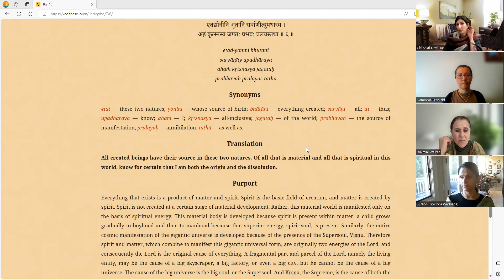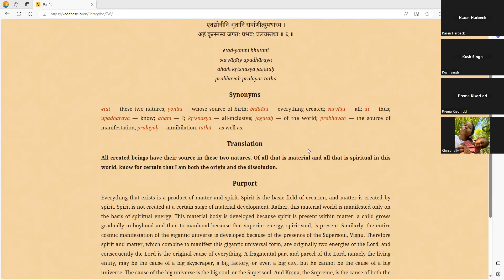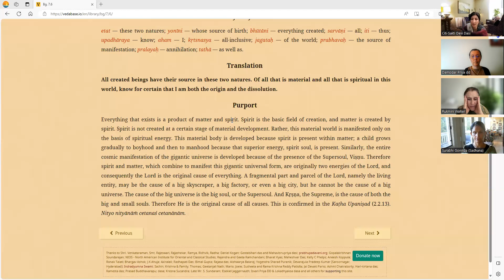November 2023- Urban Devi with Citi-Śakti Devi Dasi- Transforming & Transcending every day trauma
Transforming & Transcending every day trauma with Citi-Śakti Devi Dasi

Topic:  All trauma causes some destabilizing of our sense of identity.
Our everyday experiences have the potential to be a source of trauma, as we  are bombarded by images and information at fiber optic speed, and many of these are troubling. We don't have to directly have experienced distressing situations for them to traumatize us. In this session, we will find out how we can transform and rise above everyday trauma to heal, grow, and deepen our connection with ourselves, others, and divinity.

Bio: Citi-Śakti Devi Dasi is a dynamic leader and a powerhouse of spiritual inspiration who is very dear to countless devotees worldwide.  She is a disciple of Srila Bhakti-Tirtha Swami  and has been practicing and teaching Bhakti Yoga for over 25 years. She is based in London, UK and is a consultant psychiatrist who brings integrates modern and holistic models of care. She is well known for her spiritual commentary on mental health and current affairs on radio, and her wisdom reaches a global audience in the hundreds of millions.

To find out more about our monthly Urban Devi sangha, please